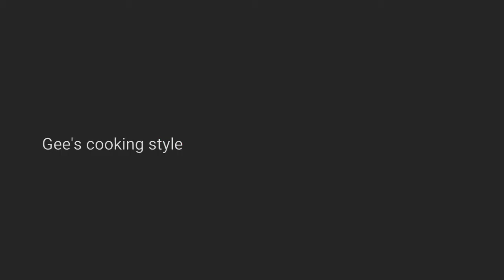Fried chicken/fried chicken in tamil/chicken 65 in tamil/chicken recipe/chicken pakoda in tamil